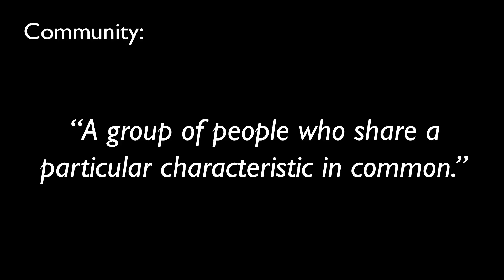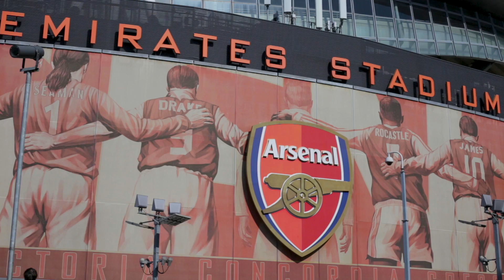Albion 4 Trailer - What is community?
Albion 4
London, UK
6th-7th July 2019